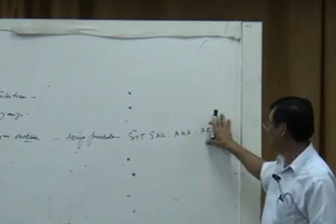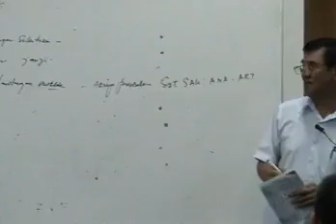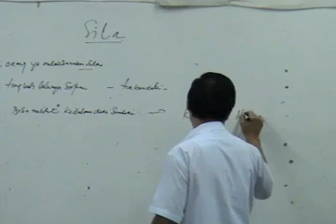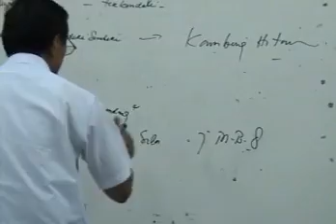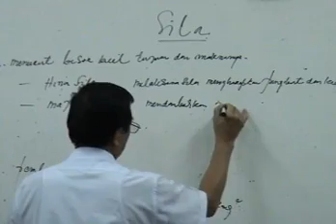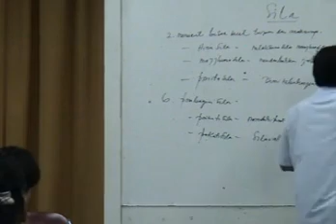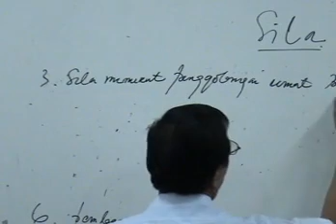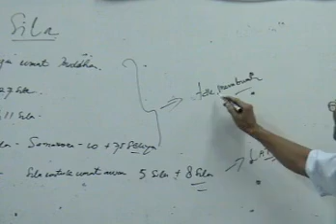Sila part : 2/2 oleh : Bong Djung Fen - PPDAB Buddhasasana Study Group Bogor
Dhammaclass PPDAB (Pokok-Pokok Dasar Agama Buddha) ini terwujud, atas inisiatif Ramani  Sasanadewi Susan, Rama Aan Suherman, Rama Saman, rama Yusmin, dkk.
Untuk mengenang dan Katannukatavedi kepada para  mendiang Bapak Henry Ashadi, bapak Dody Herwidanto dan bapak Triawan.

Dhammaclass ini rekaman Tahun 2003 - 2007, di Vihara Jakarta Dhammacakka Jaya Sunter.